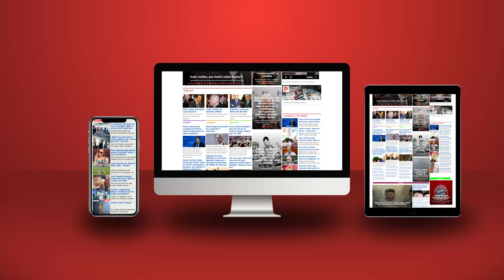Spartak Ngjela ka 'dy fjalë' per Berishën dhe Metën...